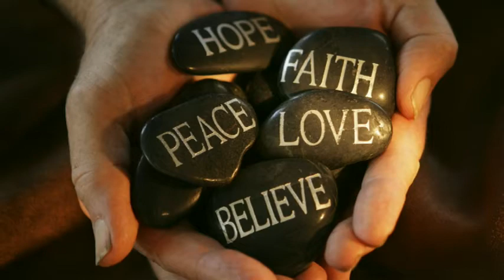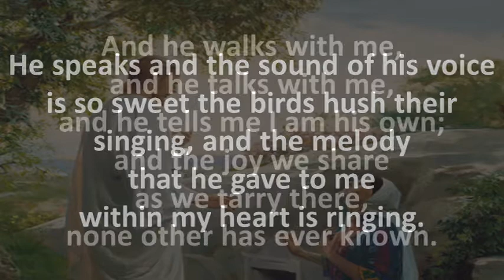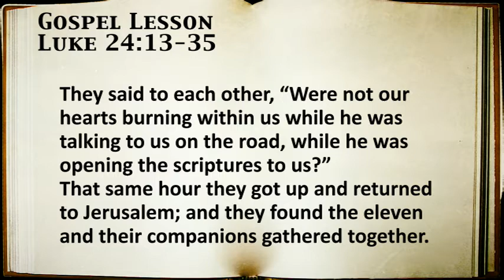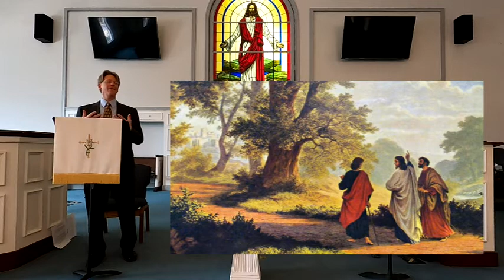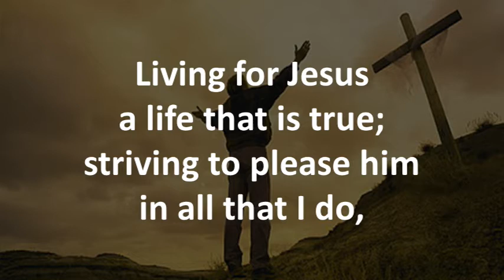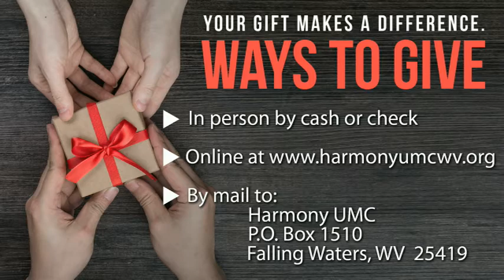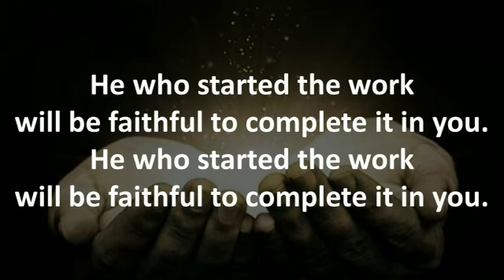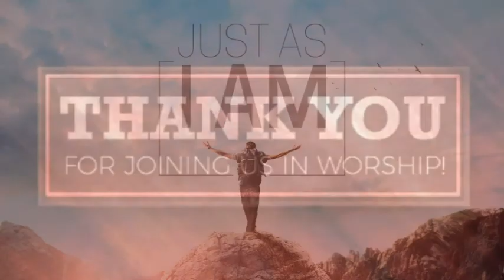9:00 a.m. Worship on April 26, 2020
Harmony United Methodist Church without walls!

Scripture Readings are Acts 2:14a,36-42 and Luke 24:13-35